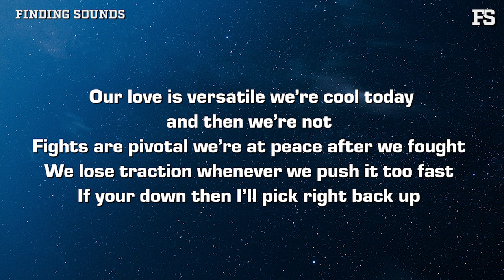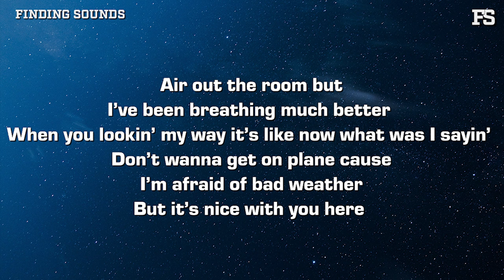Titus Haskins & Beautiful Beats - All Okay (Lyrics)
Lyrics:

You take the air out the room but I’ve been breathing much better
When you lookin’ my way it’s like now what I sayin’
Don’t wanna get on plane cause I’m afraid of bad weather
But it’s nice with you here

You take the words out my head and then we say them together
Over 2 years now since we promised forever
Don’t wanna let you down but then you told me no pressure
Cause it’s all okay yeah

Everything I ever bought and every gift I ever got
And never had me like you had me when our hands are interlocked
I’m on a one-way back home I know I’m working quite a lot
I miss the way your do your hair and when you read my every thought

Our love is versatile we’re cool today and then we’re not
Fights are pivotal we’re at peace after we fought
We lose traction whenever we push it too fast
If your down then I’ll pick right back up

We could run away together do really want my last name?
I don’t wanna make you feel pressured
I know we both want the same
All the strings that I severed just be with you In the place
I ain’t looking back noo never
I don’t want  this ever to change noo